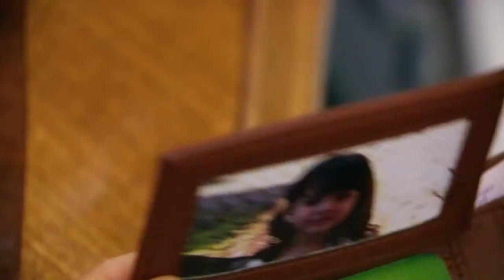Fab and chic : Spoiler Alert Soy Luna – Nueva Temporada